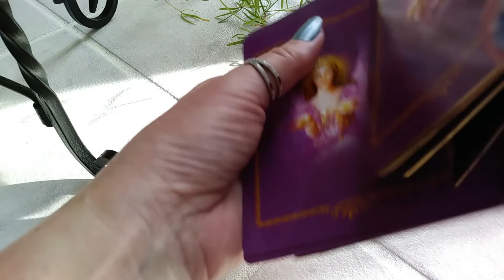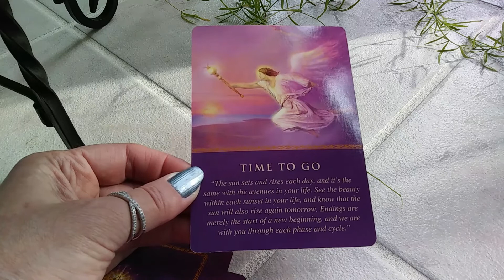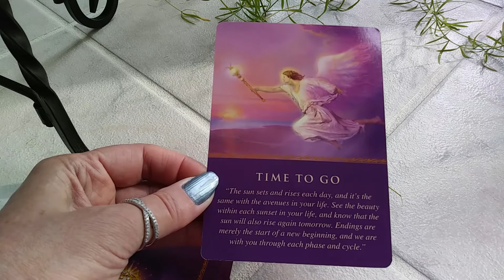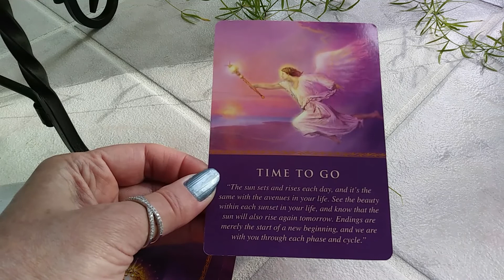THE DAILY ANGEL GUIDANCE MESSAGE